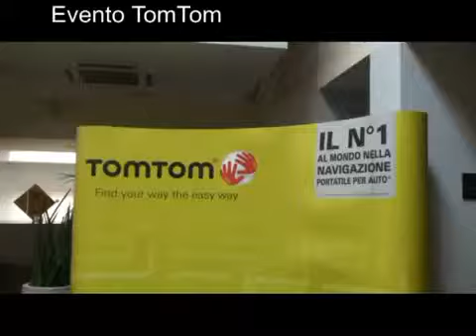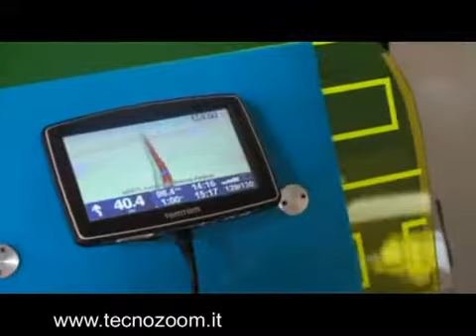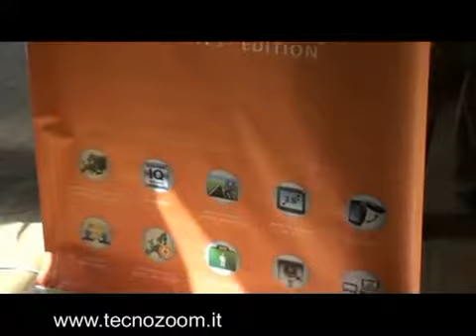Video evento TomTom2051